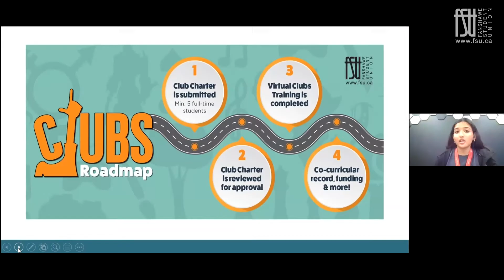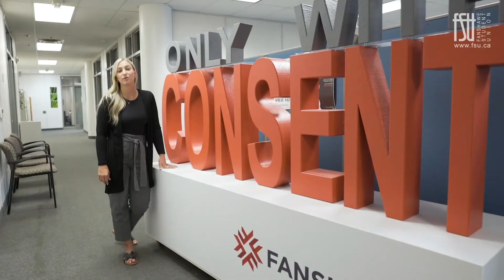Student Success at Fanshawe | Fanshawe Student Union (FSU)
The Fanshawe Student Union is a student representative body, designed to meet the various needs and expectations of students attending Fanshawe College. We currently operate and maintain two separate buildings on Fanshawe’s London Campus.